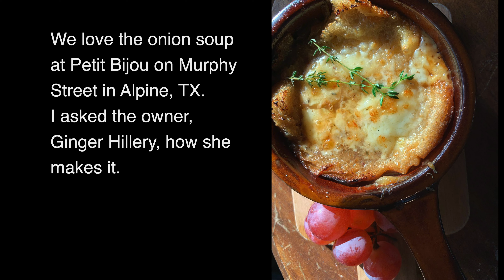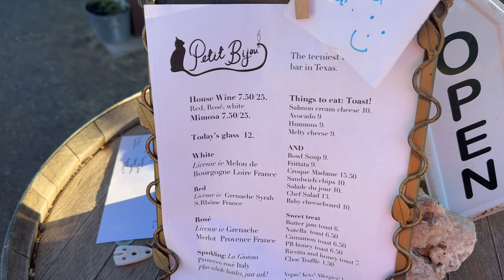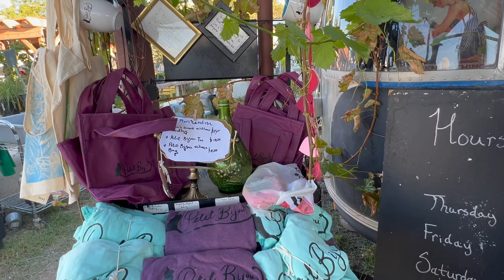Best Onion Soup Ever! (bone broth secret)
Ginger Hillery describes how she makes the best onion soup we've ever tasted. It's available at her Petit Bijou on Murphy Street, a half block south of the Amtrak station, in Alpine, TX.